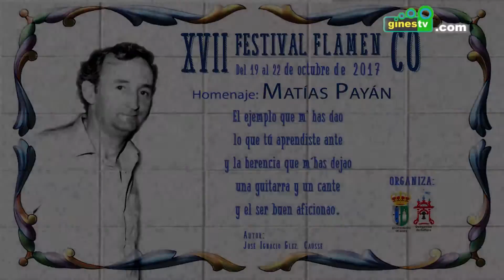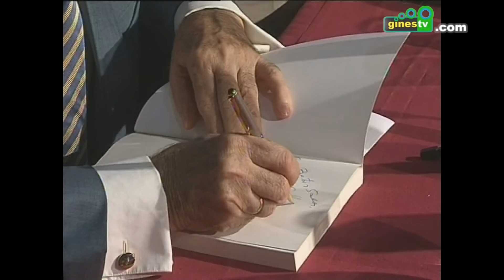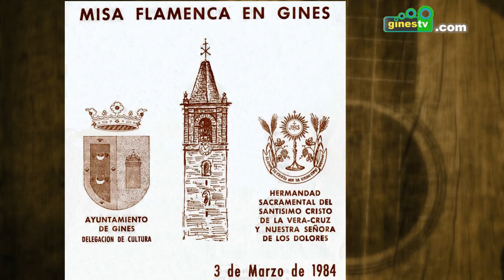Homenaje a Matías Payán - XVII Festival Flamenco de Gines 2017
Vídeo completo del homenaje a Matías Payán dentro del XVII Festival Flamenco de Gines 2017